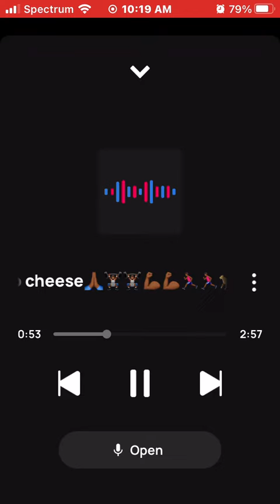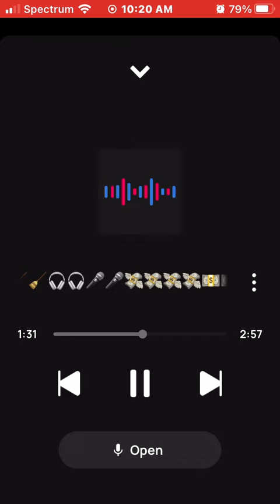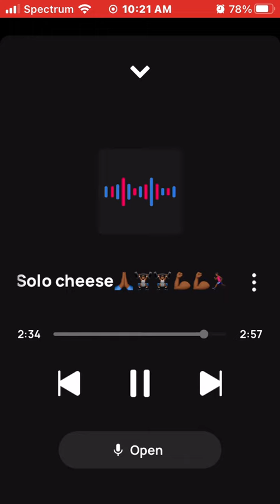King Solo Solo Cheese🙏🏾💙💙💚💚🔋🔋💸💸💵💵💰💰💰💰💰💯💯💯💯= Working & Grinding Money